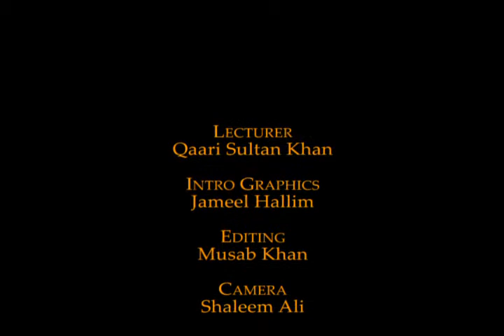Maulana Sultan Khan: Seeratun Nabi S.A (Part 29)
Seerah of Holy Prophet Muhammad S.A by Maulana Sultan Khan. This class continues with ' The establishment of the first project of the Nabi S.A, which was to build a Masjid in Medina and to establish a brotherhood'  delivered at Nur e Islam Jamaat, San Juan, Trinidad W.I. on 15th January 2012